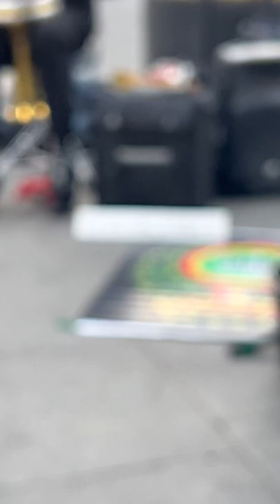Skowa Kabala, Tottenham Court Road Station, London 🇬🇧